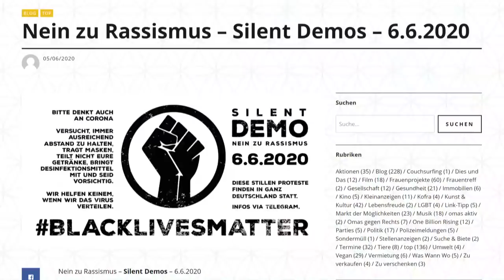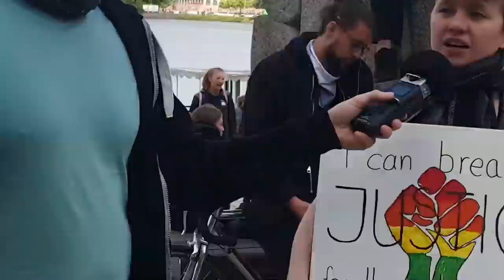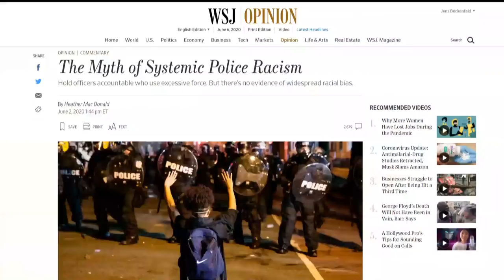Black Lives Matter HH vs. Fakten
Gestern sind 14.000 Menschen zu Black Lives Matter in der Hamburger Innenstadt zusammengekommen, um unter dem Motto „Nein zu Rassismus“ zu demonstrieren. Obwohl die Demo kurz nach Beginn wegen einer zu hohen Teilnehmerzahl für beendet erklärt wurde, löste die Polizei die Versammlung nicht auf. Lt. dem NDR war die „Begründung, dass ein Eingriff in die Menschenmenge und eine Auflösung der Demos das Risiko einer Infektion mit dem Coronavirus vermutlich noch erhöht hätte.“ Bis auf mehrere hundert Personen, die aggressiv die Polizei bedrängt, mit Flaschen und Steinen beworfen und Banner mit der Aufschrift "Bullen sind Schweine" und "ACAB" (all cops are bastards) entrollt haben, blieb die Veranstaltung friedlich. Wir haben uns wieder für euch in das Getümmel gestürzt und den Demonstranten Fragen gestellt.

(Quellen s. unten)

💶 Diese Videos werden ermöglicht durch deine Unterstützung. So geht´s:
- Bitcoin: 3836EBjSXZRet6rsELy9kfa9zWUqEXqTEu
- Dash: XkkURh7UsKZRTmyHSfehk8iV1ZF7eLABDw
- Bankverbindung: auf Anfrage